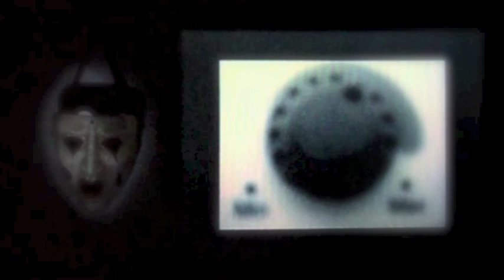VINCENT VOCODER VOICE - THE UNBEARABLE HEAVINESS OF HAVING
From SARC004 "Vincent Vocoder Voice" released 18.11.13.